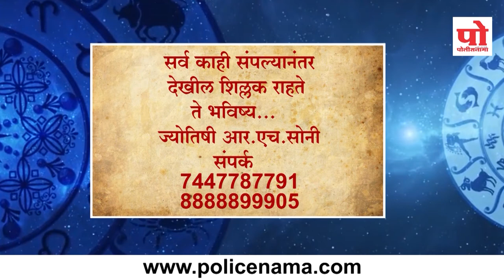राशी भविष्य : १७ ऑगस्ट २०१९